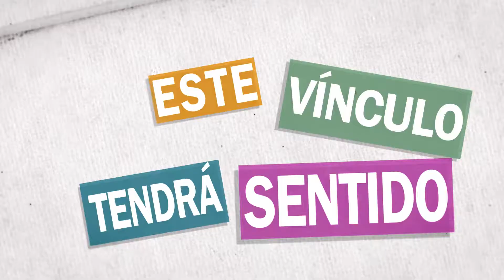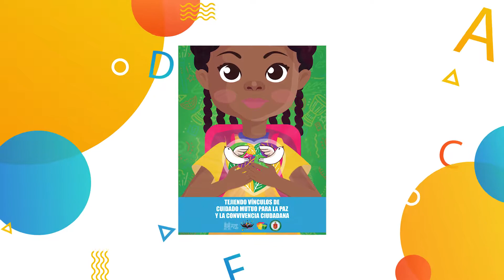98 Programa de Tv - ESCUCHA Y COMUNICACION